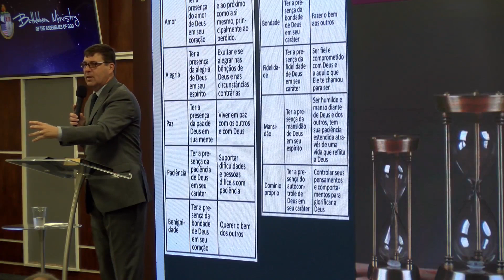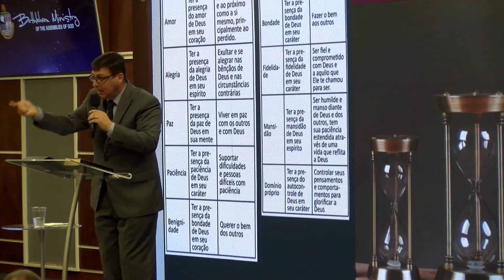A Glória e o Caráter de Deus II - Pr. Cassio Raffa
ADBELEM USA